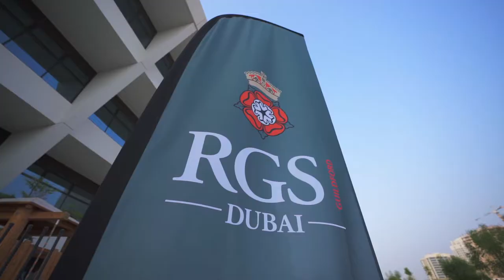SchoolsCompared.com presents... Photographs from The Royal Grammar School Dubai Opening in 2021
First photographs of the new Royal Grammar School Guildford in Dubai as it opened in September 2021. More information on the Tier 1 Premium British school can be found in our independent review for parents